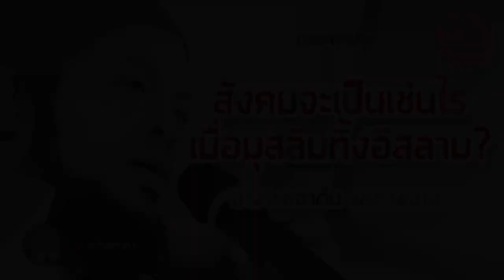AH 2226 สังคมจะเป็นเช่นไร เมื่อมุสลิมทิ้งอิสลาม โดย อาจารย์อาดัม พรภาพงาม